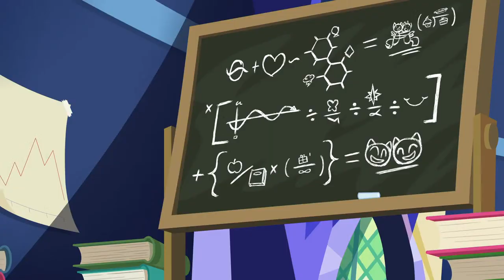🔴 Friendship is Magic Best of Twilight, Fluttershy, Rarity, Rainbow Dash and Applejack | FiM LIVE